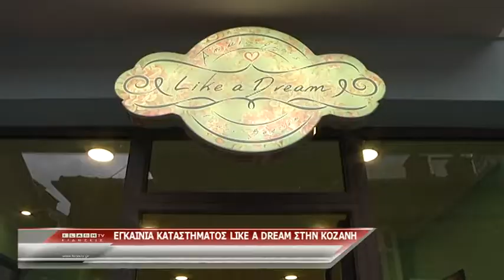Εγκαίνια καταστήματος Like a dream στην Κοζάνη